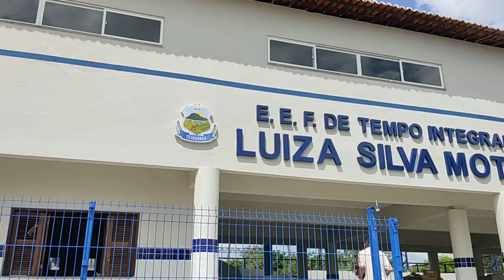Escola Luiza Silva Mota